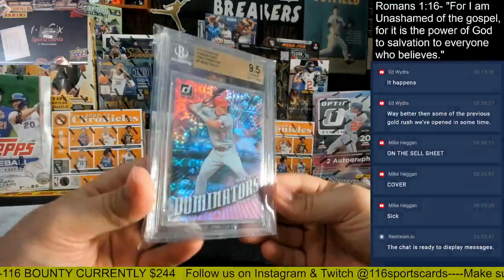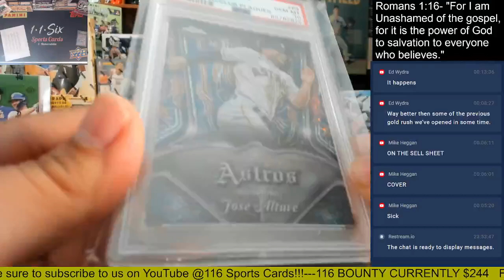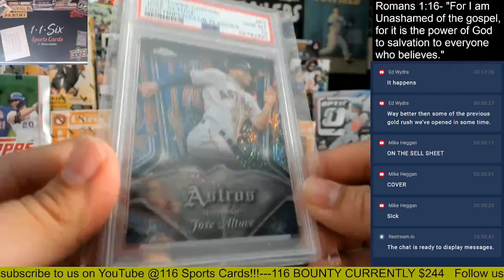2023 Gold Rush Lightning Multi-Sport Edition 2 Box Group Break #5!!!!!